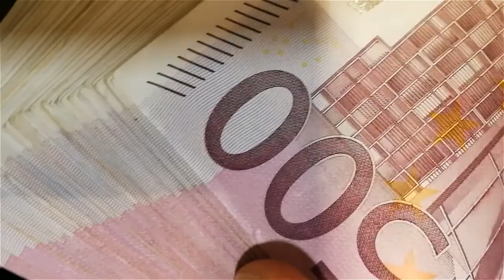New Pixabay 4K Free Stock Of Videos || Royalty Free Copyright Videos || Pixeles Videos